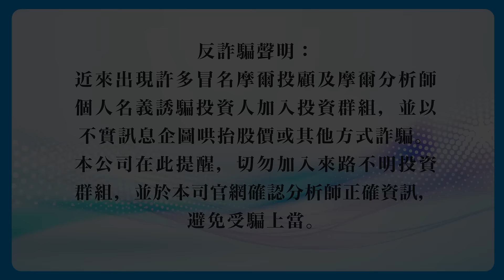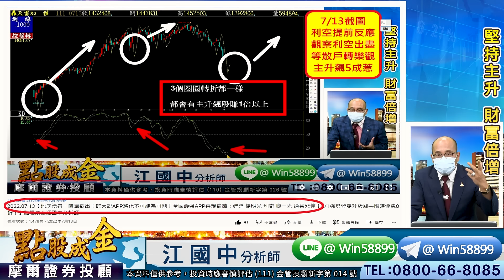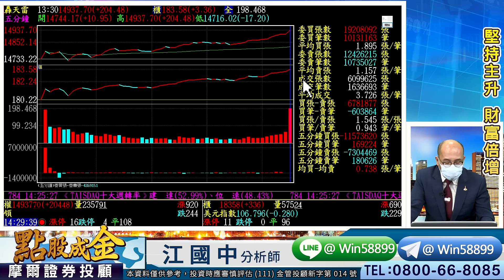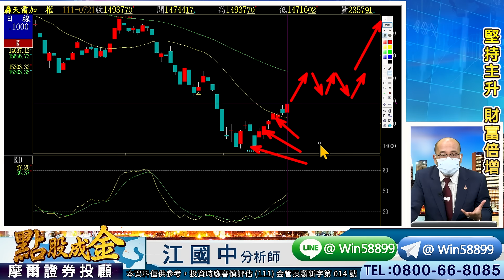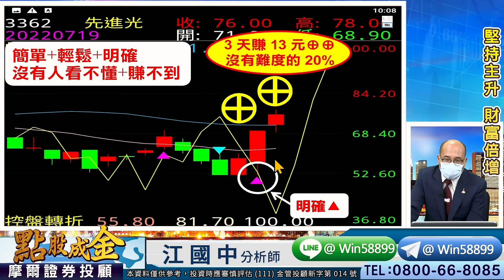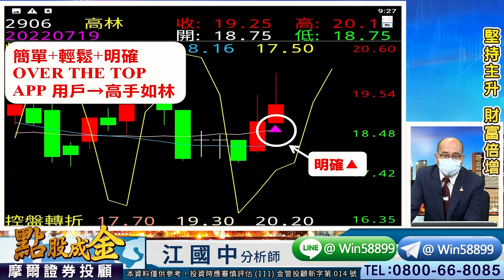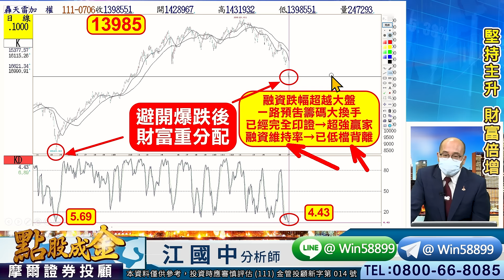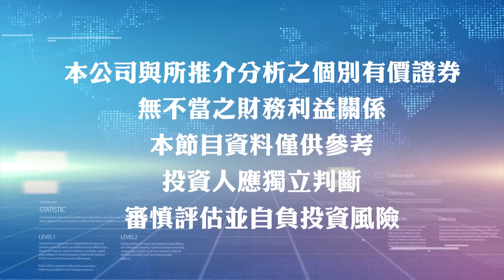2022.07.21【宏達不凡、威勢盛起；APP選股之威、強大如斯，如同太上老君八卦煉丹爐，將長生不老股一一選出！AES大賺160塊、宏達電⊕、威盛⊕⊕！飆股99→與你長生不老！】點股成金江國中分析師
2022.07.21【宏達不凡、威勢盛起；APP選股之威、強大如斯，如同太上老君八卦煉丹爐，將長生不老股一一選出！AES大賺160塊、宏達電⊕、威盛⊕⊕！飆股99→與你長生不老！】點股成金江國中分析師

　江江昨天說：『過熱後的短線拉回，
　將會創造更強的暴利機會！』
　果然今天又再次神準命中
　而且大主力二線金叉+翻揚
　接下來只要...(答案在影片中)
　務必霸氣把握資產翻倍的好機會

　江江提醒：
　接下來大盤的走向
　會因這2種助漲+軋空
　會有更快+更強的暴利
　請務必跟上江江的腳步

　6118建達 5根⊕獲利42%
　2498宏達電 3根⊕獲利26%
　3504揚明光 3根⊕獲利40%
　3011今皓 2根⊕獲利18%
　8478東哥遊艇 2根⊕獲利29元
　3508位速 昨天強鎖漲停+8.6元
　8996高力 昨⊕今創高獲利7.8元
　2906高林 今天急噴漲停
　1560中砂 短短3天賺13元
　2388威盛 2根⊕獲利29%
　6781AES 今再創高大賺160元

　選對老師=人生是彩色的
　務必霸氣跟上江江

　壓力在哪？
　支撐又在哪？